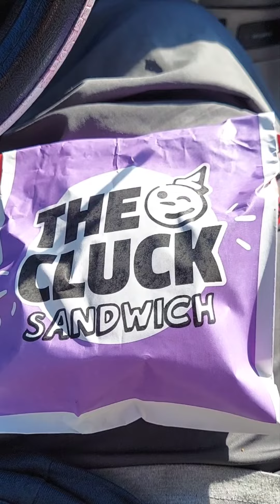Jack in the Box Cluck Sandwich - American Guy Reacts